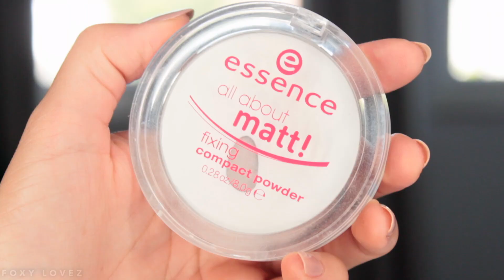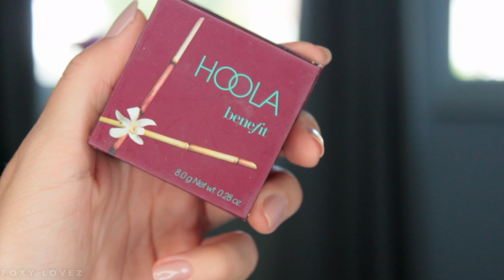GET READY WITH ME for my BIRTHDAY🎊🎁🎈I Haare, Make-up & Outfit I FoxyLovez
♥ Eure Foxy ♥

⪧ Liquid Highlighter*
⪧ Creme Bronzer*
⪧ Puder H&M*
⪧ Bronze Paradise Palette*
⪧ Liquid Lipstick 04*
⪧ Liquid Lipstick Set*
⪧ Mascara Loreal*
⪧ Mascara Maybelline*

➤ PINSEL
⪧ Pinselset (Lamora)*
⪧ Pinselset (Rosegold)*
⪧ Pinselset (Real Tequniques Dupes)*
⪧ RT Blush Brush*

 HAARE:
 OUTFIT:
⪧ Off Shoulder Shirt*
⪧ Hose (Alternative)*
⪧ Schuhe (Alternative)*
⪧ Meine Uhr*

➤ MEINE MAKE-UP & BEAUTY FAVORITEN:
⪧ Liebster Highlighter*
⪧ Liebster Lockenstab*

➤ MEINE WUNSCHLISTE:
⪧ Augenringe Pads*
⪧ Silber Shampoo*
⪧ Repair Cream*

NEUE VIDEOS IMMER…

💛 DIENSTAGS  um 17:00 UHR
💜 FREITAGS     um 17:00 UHR

➤ MEIN EQUIPMENT

Wenn ihr also über den Link ein von mir empfohlenes Produkt kauft dann unterstützt ihr mich mit einer kleinen Provision :) Hierbei fallen keinerlei zusätzliche Kosten für euch an! Wo ihr eure Produkte letztendlich kauft, bleibt natürlich euch überlassen ;)